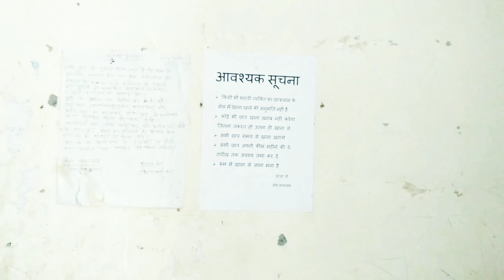Government polytechnic Lucknow